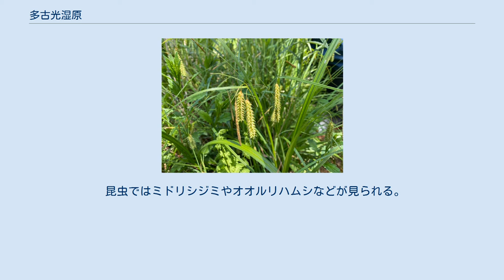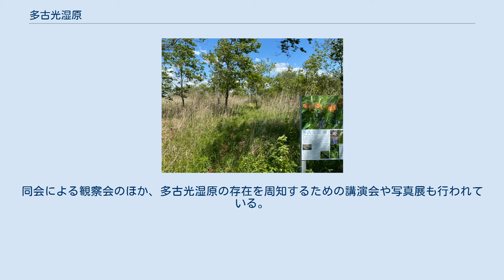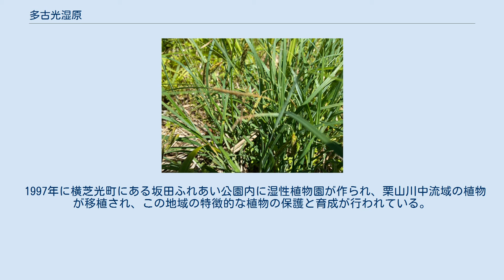多古光湿原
多古光湿原の所在地 多古光湿原（たこひかりしつげん）は、千葉県香取郡多古町と山武郡横芝光町の千葉県内最大級の湿原である。
 多古町と旧光町の境界に位置するため多古光湿原と呼ばれている。
面積は約24ヘクタールで、千葉県内最大級である。
栗山川と借当川が合流する場所に位置する。
栗山川中流には多古光湿原のほか海跡湖である坂田池や乾草沼（ひぐさぬま）があり、湿原群をなしている。
 多古光湿原は千葉県レッドデータブックに掲載される千葉県最重要保護の植物が生育する場所でもある。
また、ムジナクグというカヤツリグサ科スゲ属の植物はこの湿原にのみ見られる。
 栗山川から見た多古光湿原（横芝光町側） 縄文時代、縄文海進のため多古光湿原を含む九十九里平野は海底にあった。
その後、気候変動により海退が起こり、沖積地として多古光湿原が生まれた。
本来は汽水域や寒冷地に育成する植物が多古光湿原に生育しているのは、かつて海や寒冷地であったころの種が遺存したものと考えられている。
 明治期には70ヘクタールほどの面積だったと推定されているが、周辺が水田となって約24ヘクタールに面積が縮小された。
かつては多古光湿原に生えるヨシを家屋の茅葺屋根の材料として利用するため、周辺住民による共同管理が行われていた。
 多古光湿原ではこれまでに288種の植物が確認されている。
湿原の中央部をヨシやカモノハシが占め、周辺をハンノキが取り囲んでいる。
ハンノキは土地の境界を示すために並んで植えられている。
春にはヨシ、オオニガナ、ワレモコウ、エゾツリスゲ、チガヤ、ノハナショウブ、ヌマトラノオなどが生育する。
夏から秋にはヨシ、オギなどが育つほか、コオニユリ、コバギボウシ、カサスゲ、ツルマメ、ヒメシダ、クサレダマ、エゾミソハギなども見られる。
周辺からセイタカアワダチソウなどの外来種も進入している。
 かつて海であったころの名残で、汽水域に育成するカヤツリグサ科のオオクグが内陸部にある多古光湿原に生育している。
また、寒冷地であったころの名残で、カヤツリグサ科のエゾツリスゲ、ヌマクロボスゲ、ムジナスゲが見られる。
 多古光湿原で発見された新種として、カヤツリグサ科のムジナクグがある。
1989年に確認され、のちに新種として認められた。
その他、生育が確認された植物のうち、アゼオトギリ、エキサイゼリ、エゾツリスゲ、ヌマクロボスゲ、ムジナスゲ、コアナミズゴケが2009年の千葉県レッドデータブック最重要保護対象として掲載されている。
また。
県重要保護としてレッドデータブックに掲載されているカキツバタ、キセルアザミ、コムラサキなどの植物も見られる。
 千葉県ではレットデータブックに掲載されているニホンアカガエルも見られる。
 鳥類もおよそ50種類ほど観察でき、チョウゲンボウ、ノスリ、ミサゴといった猛禽類から、カルガモ、マガモなどの水鳥、タゲリ、カワセミ、ヒバリなどを見ることができる。
 昆虫ではミドリシジミやオオルリハムシなどが見られる。
オオルリハムシは、多古光湿原では春〜秋にそれほど珍しくはないが、全国的には生息地が限られ、千葉県の重要保護生物に指定されている。
 多古光湿原では、開発によって減少する栗山川流域の湿地帯を中心に活動する「栗山川流域の自然調査会」による調査研究・保全活動が行われていた。
「栗山川流域の自然調査会」では横芝光町側のヨシ原の刈り取り作業や観察会を行っていたが、多古町側にも保全活動を必要性があると考え、多古町の「まちづくりテラスの会」と共同で「多古光湿原保全会」を立ち上げた。
 多古町と横芝光町の住民によってつくられた「多古光湿原保全会」によってヨシの刈り取りが行われている。
同会による観察会のほか、多古光湿原の存在を周知するための講演会や写真展も行われている。
 また、多古光湿原保全会は多古光湿原についての図書『多古光湿原 植物と自然』も出版している。
 1997年に横芝光町にある坂田ふれあい公園内に湿性植物園が作られ、栗山川中流域の植物が移植され、この地域の特徴的な植物の保護と育成が行われている。
ムジナスゲ、オオクグ、ムジナクグなどの植物は湿性植物園でも保存・育成されている。